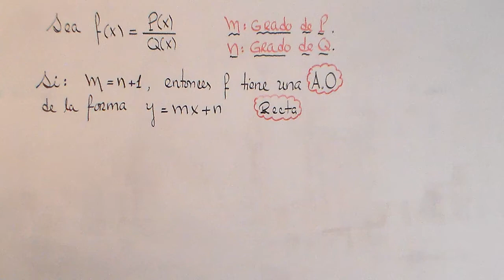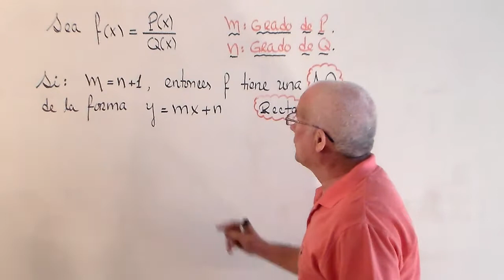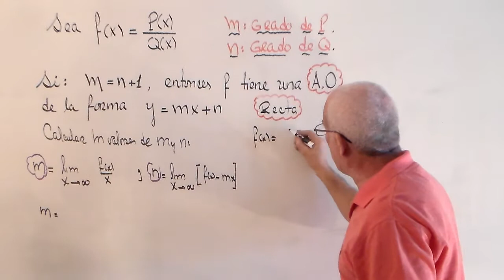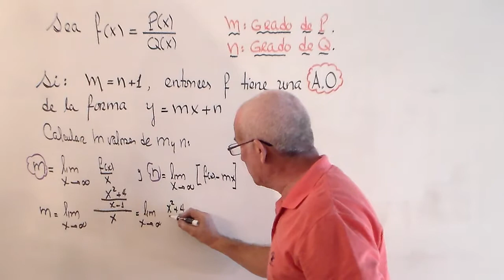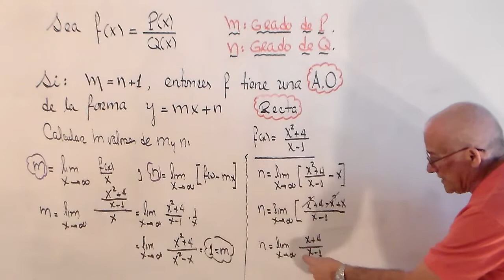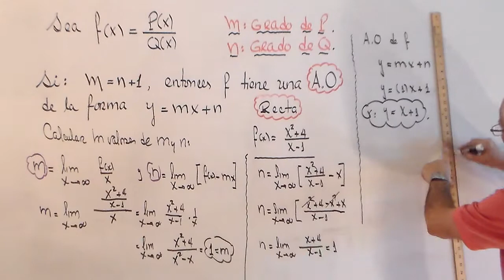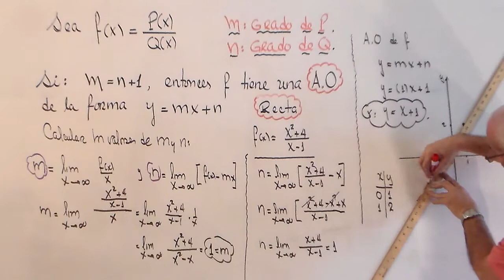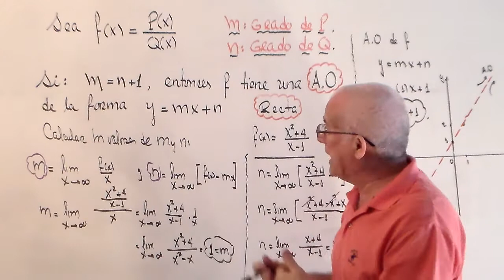ASINTOTA OBLICUA DE UNA FUNCION RACIONAL .(1 DE 2 ).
EXPLICACION Y CALCULO DE LA ASINTOTA OBLICUA DE UNA FUNCION RACIONAL.